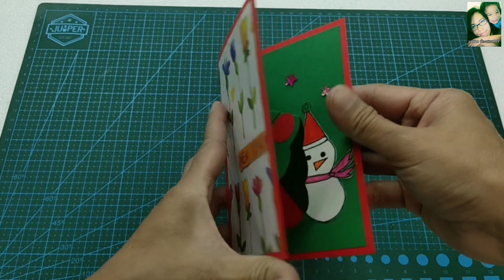DIY Christmas card/Pop-up card#สอนทำการ์ดป๊อปอัพการ์ดคริสต์มาส/แม่เนย น้องพอสDIY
1.กระดาษการ์ดสีเขียว 14x20 cm.
2.กระดาษการ์ดสีแดง 15x21 cm.
3.กระดาษห่อของขวัญ 9 x 14 cm.
4.สติกเกอร์รูปดาวและรูปสโนว์แมนตกแต่งตามชอบ
5.กาว
6.ดินสอ
7.กรรไกร
8.ไม้บรรทัด